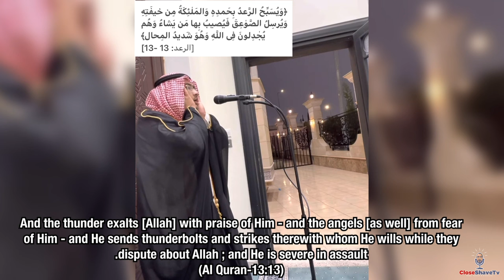Thunder & Lighting strikes when Allah mentioned in Azan! الله أكبر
يسبح الرعد بحمده!